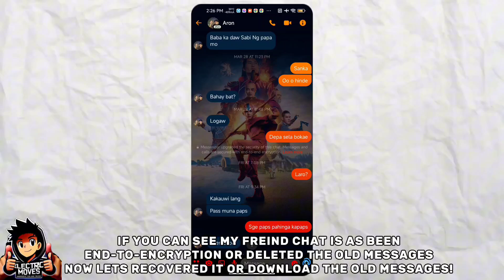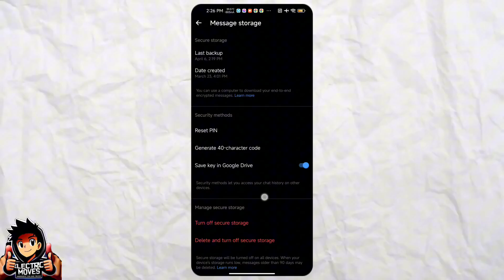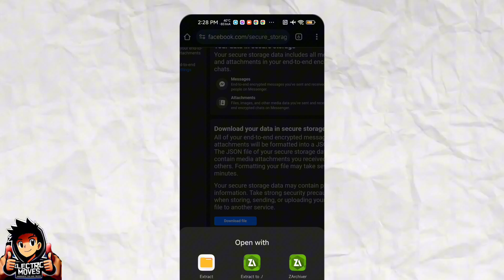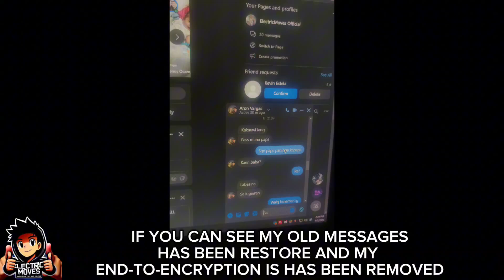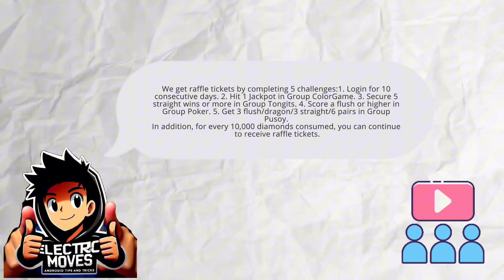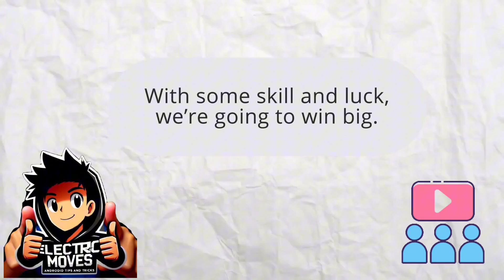How To Recovery Message On Messenger Remove END-TO-END ENCRYPTION Download Old Messages Deleted 2024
In this video I Discover how to recover deleted messages on Messenger in this comprehensive tutorial. We’ll guide you through the process of removing end-to-end encryption, enabling you to access and download old messages from as far back as 2024. Whether you’ve accidentally deleted a message or need to retrieve important information, this video has you covered. Please note that respecting privacy and following legal guidelines is crucial when handling encrypted data.

Alamin kung paano ibalik ang mga tinanggal na mensahe sa Messenger sa gabay na ito. Gabayan ka namin sa proseso ng pag-alis ng end-to-end encryption, na nagbibigay-daan sa iyo upang ma-access at ma-download ang mga lumang mensahe mula noong 2024. Maaaring nagkamali kang nagtanggal ng mensahe o kailangan mong makuha ang mahalagang impormasyon, sakop ng video na ito ang iyong mga pangangailangan. Mangyaring tandaan na ang paggalang sa privacy at pagsunod sa mga legal na alituntunin ay mahalaga kapag hawak ang mga encrypted na data.